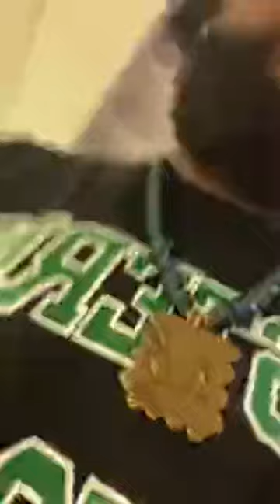Dr umar johnson responding to steve harvey and rickey smiley allegedly trying to convince other to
Dr umar johnson responding to steve harvey and rickey smiley allegedly trying to convince other to vote for Kamala Harris